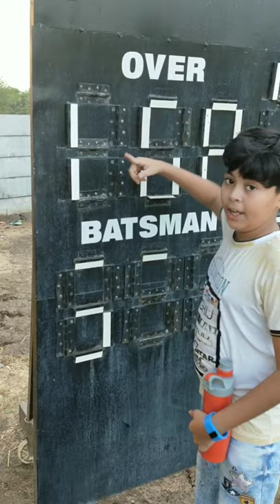Manual Mechanical cricket scoreboard